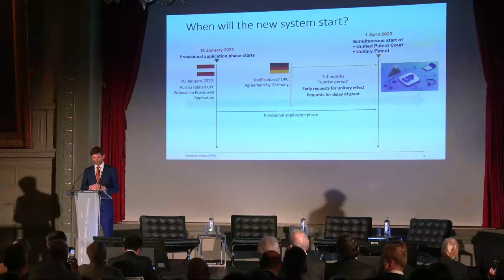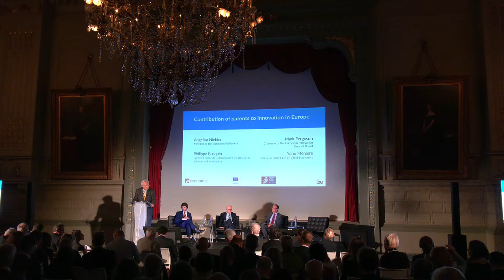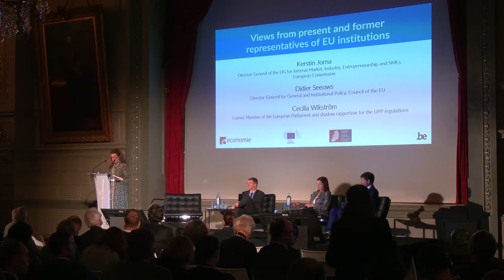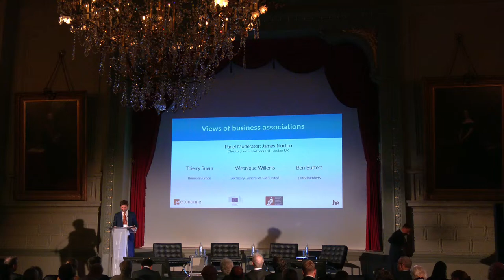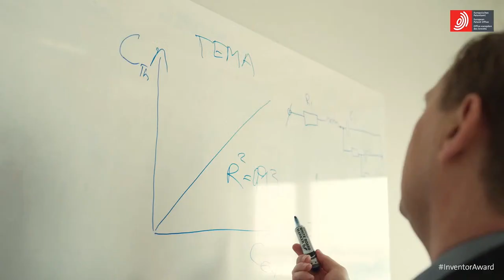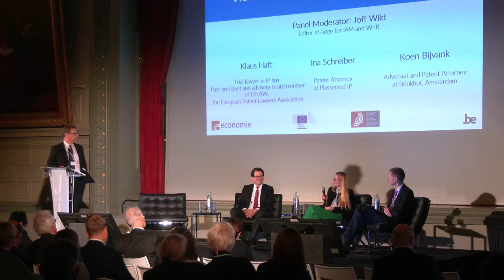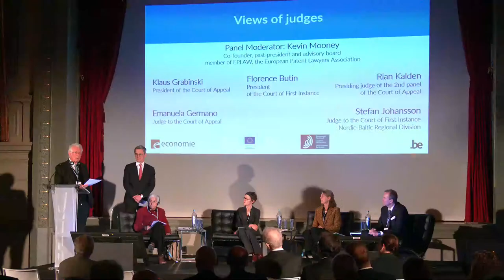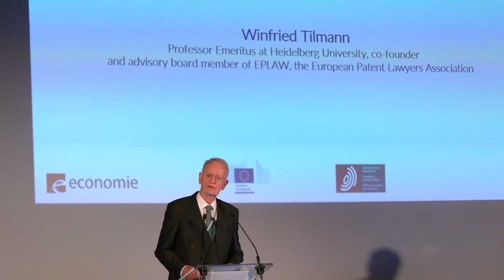The Unitary Patent system –a game-changer for innovation in Europe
Rundown of today's event:

➡️ 09.30 hrs: Presentation of the European patent system by James Nurton
➡️ 09.40 hrs: Opening addresses
➡️ 10.15 hrs: Contribution of patents to innovation in Europe
➡️ 10.45 hrs: Coffee break
➡️ 11.00 hrs: Main features of unitary patent protection and the Unified Patent Court
➡️ 11.05 hrs: Views from present and former representatives of EU institutions
➡️ 11.30 hrs: Views of academics
➡️ 12.00 hrs: Views of business associations
➡️ 12.30 hrs Lunch
➡️ 14.00 hrs Introduction to the afternoon session
➡️ 14.05 hrs Views of innovative SMEs
➡️ 14.40 hrs Views of professional representatives
➡️ 15.20 hrs Coffee break
➡️ 15.40 hrs Presentation of the UPC - its judges, premises and electronic case management system (video)
➡️15.55 hrs Views of judges
➡️16.45 hrs Conclusions

Through a series of lectures and panel discussions the conference will present insight into the Unitary Patent system from a number of perspectives and evaluate its advantages for entrepreneurs and innovating businesses.